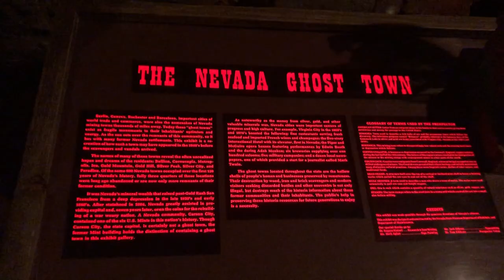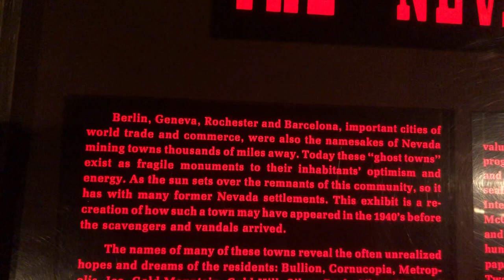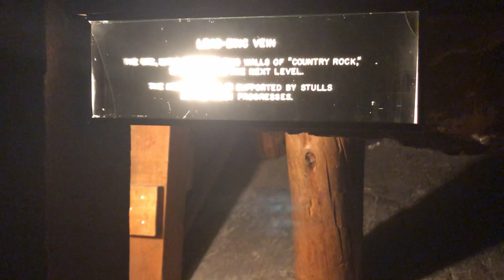The most Spookiest Ghost Town in Nevada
This is the most spookiest Ghost Town in Nevada. You’re flying down a Nevada highway, and something catches your attention just off to the left—some sort of ramshackle building or headframe. So you decide to go check it out, because why not?
A Nevada The state of Nevada has more than 600 Ghost Towns, so it may be impossible to drive any distance in Nevada and not see a ghost town.

Equipment:
-Canon Vixia HF G20 Camcorder
-Sony A6000

-Iphone 8

-GoPro 5